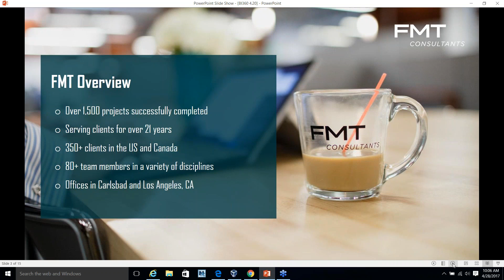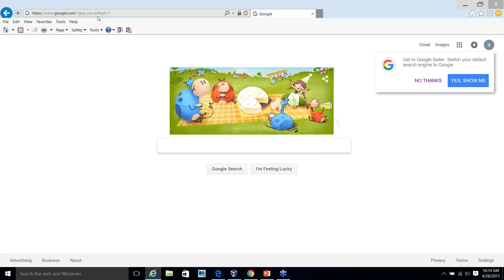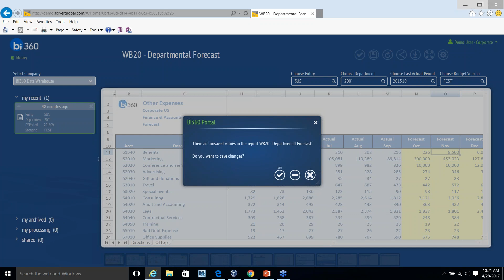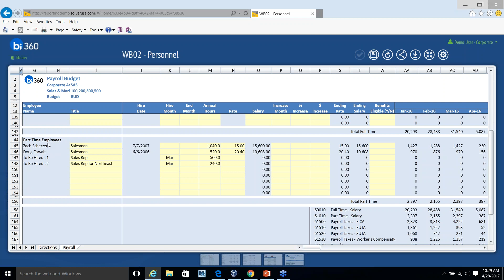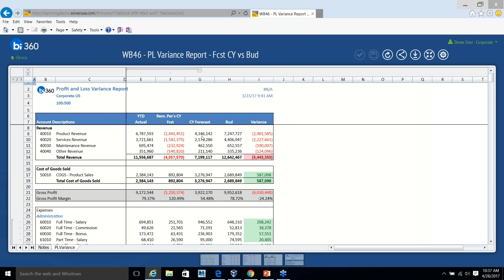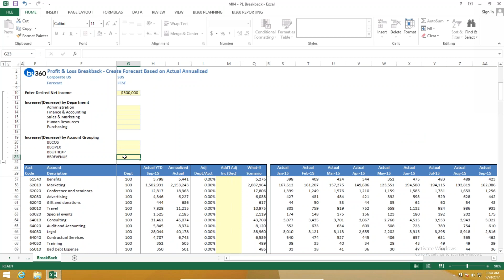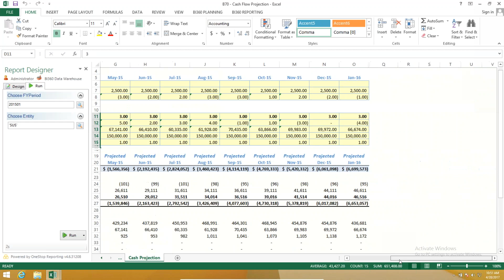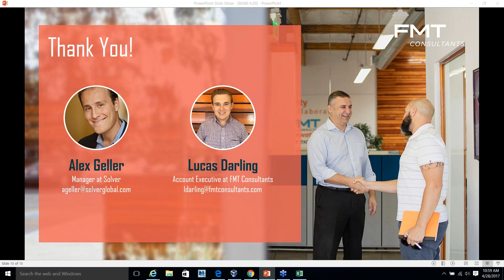BI360: Streamlining Budgeting and Forecasting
Does your current budgeting cycle consist of back-and-forth email threads with too many spreadsheets and broken links? Or is your time consumed by manually entering budgeting information into each account in your ERP solution? Once you have the numbers, is it challenging to make sense of all of it?

If so, it’s time to graduate to consolidated budgeting and forecasting with BI360.

BI360 Budgeting & Forecasting is an Excel add-in with powerful workflow, collaboration and security controls that is easy to use and provides a full look into your organization so you can be confident in the decisions you make.